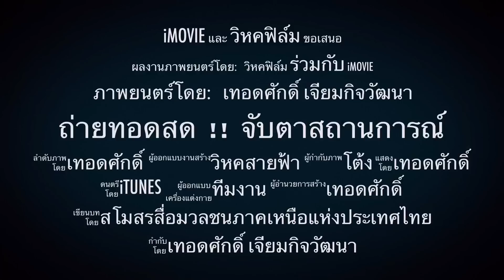49 อันตราย !! คนชั่วกำลังจะก่อเหตุร้ายอีก